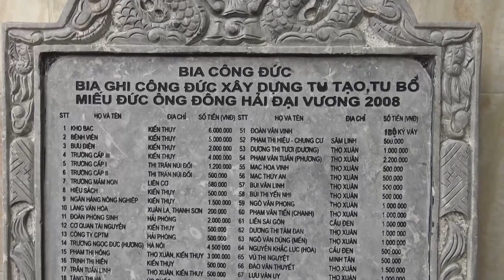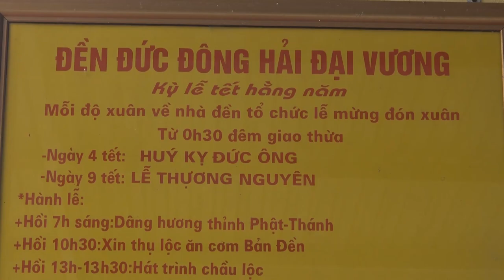NGÔI CHÙA VEN SÔNG